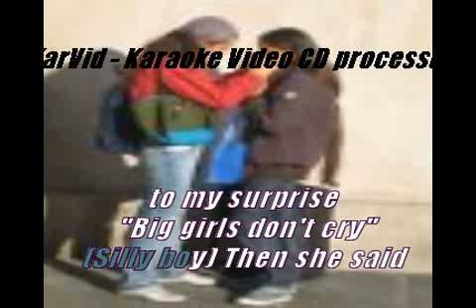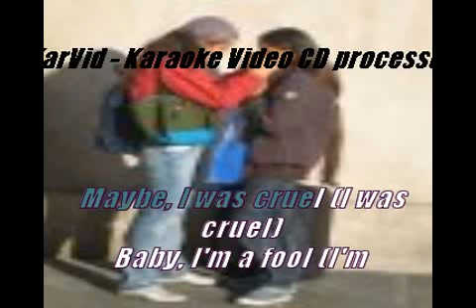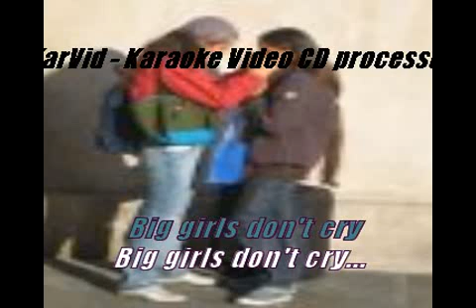Karaoke - Big Girls don't Cry.flv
From Wikipedia: "Big Girls Don't Cry" is a song written by Bob Crewe and Bob Gaudio and originally recorded by The Four Seasons. It hit number one on the Billboard Hot 100 on November 17, 1962.

De Wikipedia:  "Big Girls Don´t Cry" es una canción escrita por Bob Crewe y Bob Gaudio, grabada originalmente por The Four Seasons.  Fue número 1 de Billboard el 17 de Noviembre de 1962.